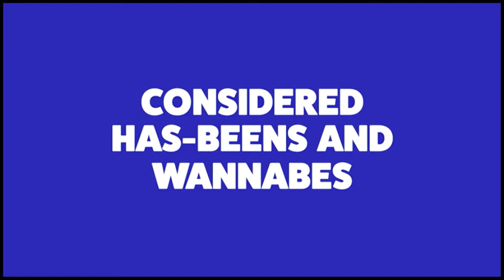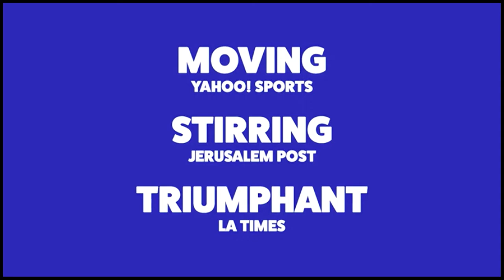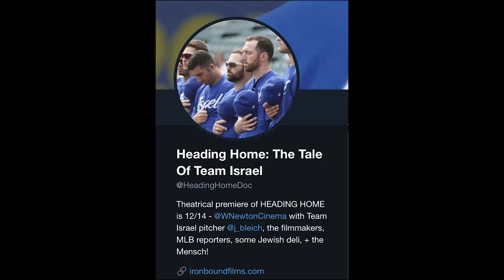Dream Team Goes to Bat for Israel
Jeremy Bleich, a pitcher in the World Baseball Classic for Team Israel, talks about a new movie telling the story of its Jewish American line-up. Interview for BNN News. Aired December 12, 2018.